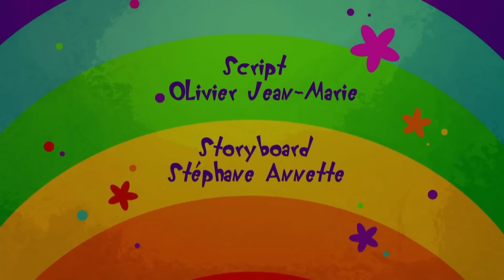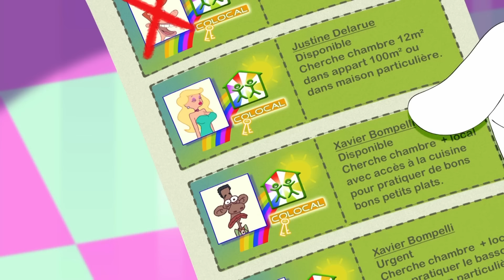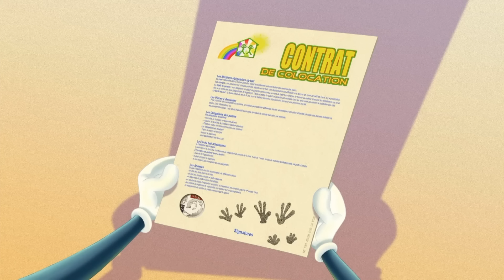हिंदी Oggy and the Cockroaches 😌📺 LAZY WITH TV 📺😌 Hindi Cartoons for Kids